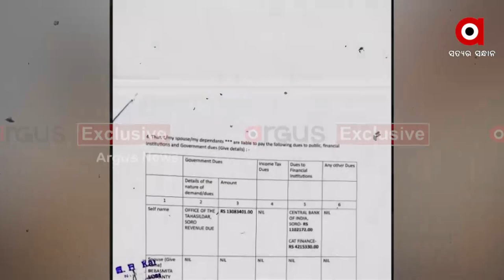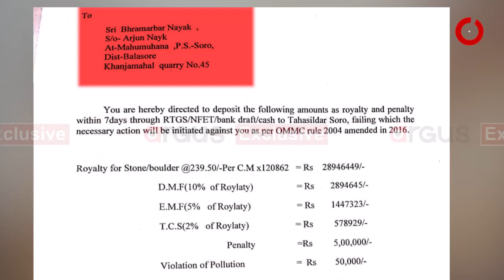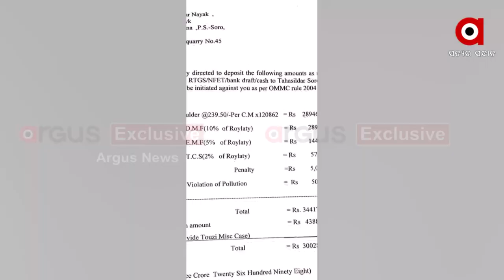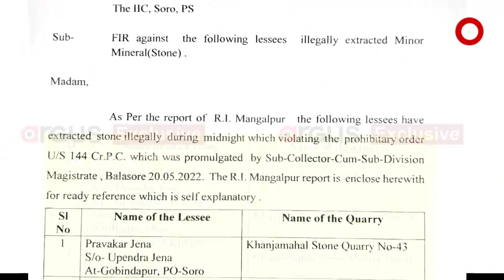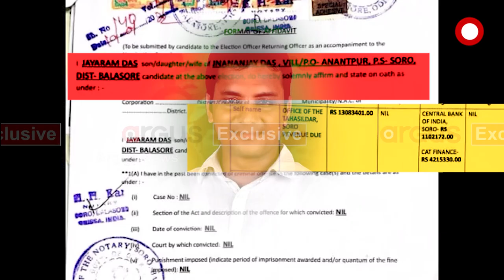Balasore: Thousands of crores of rupees in revenue loot from the Bagudi hills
Thousands of crores of rupees in revenue loot from the Bagudi hills.